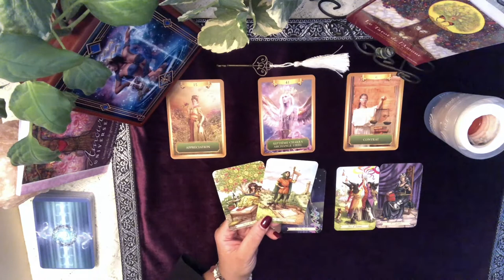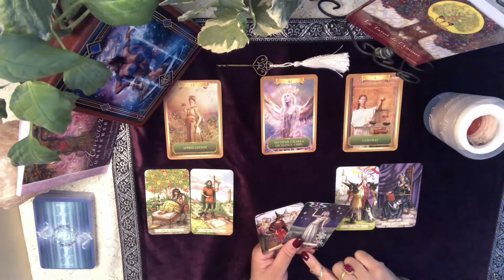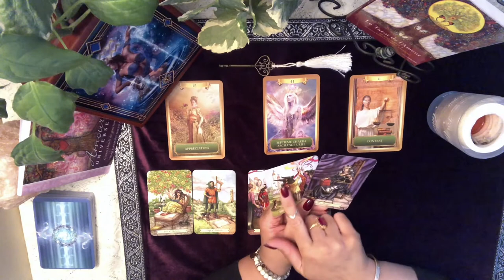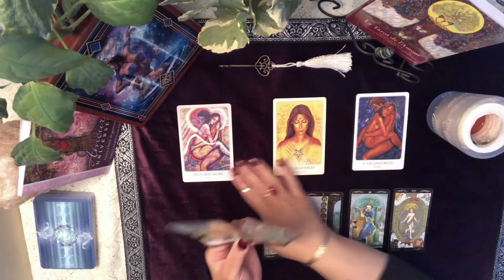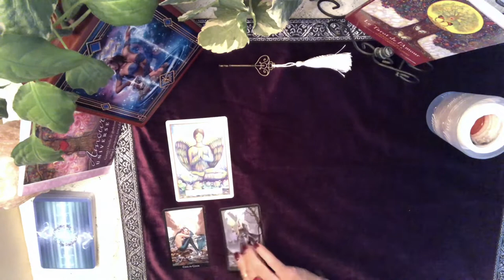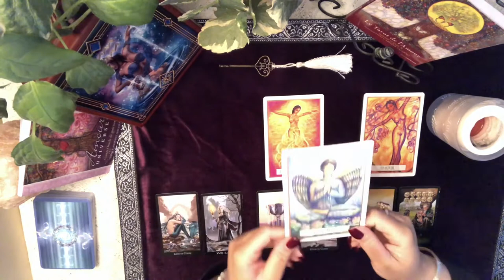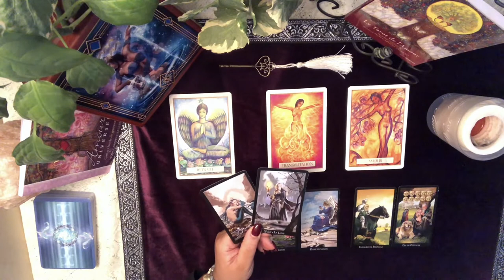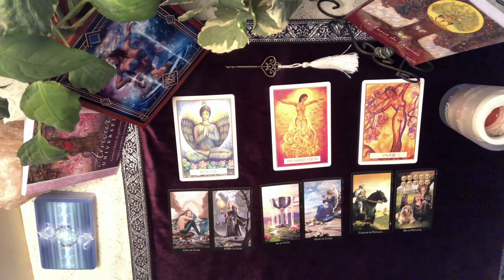TAUREAU - Énergies du mois de février 2020